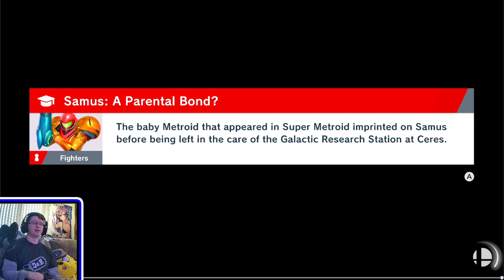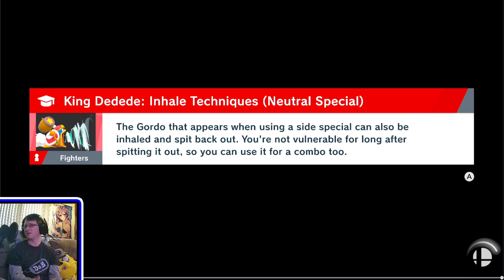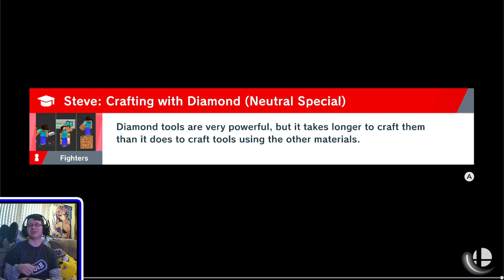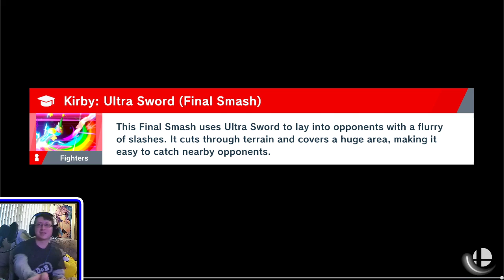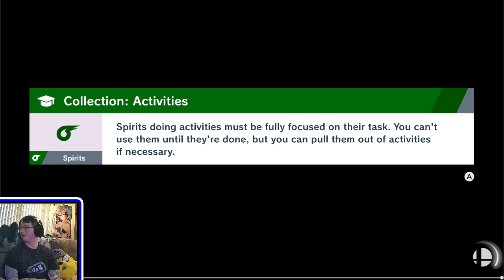Blu Plays | Super Smash Bros Ultimate Online Quickplay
Playing some casual online matches in Smash.

0:00 Now Loading
3:17 Intro
5:17 Samus (Blu) VS Sephiroth (Inilern)
9:38 Samus (Blu) VS Sonic (Jester)
12:24 Samus (Blu) VS Sonic (Jester) 2
17:12 Switching characters
18:05 Isabelle (Blu) VS King Dedede (In3x0rable)
22:05 Isabelle (Blu) VS King Dedede (In3x0rable) 2
25:07 Isabelle (Blu) VS King Dedede (In3x0rable) 3
28:41 Switching characters 2
29:32 Alex (Blu) VS Diddy Kong (Inane)
33:47 Alex (Blu) VS Diddy Kong (Inane) 2
35:58 Alex (Blu) VS Diddy Kong (Inane) 3
38:02 Switching characters 3
39:03 Jigglypuff (Blu) VS Mario (Hindsight)
43:07 Jigglypuff (Blu) VS Mario (Hindsight) 2
47:21 Kirby (Blu) VS Fox (rt)
50:28 Kirby (Blu) VS Marth (Ethanos)
54:43 Kirby (Blu) VS Sephiroth (BYR)
56:53 Kirby (Blu) VS Sephiroth (BYR) 2
1:00:07 Switching characters 4
1:01:21 Bayonetta (Blu) VS Ridley (BlasianKid)
1:04:19 Bayonetta (Blu) VS Lucina (Oakdragon)
1:07:16 Switching characters 5
1:08:40 Toon Link (Blu) VS Mario (xeezus)
1:13:19 Toon Link (Blu) VS Sheik (Matthew)
1:15:51 Toon Link (Blu) VS Ness (James)
1:20:30 Robin (Blu) VS Ness (Axolotl)
1:22:27 Robin (Blu) VS Ness (Axolotl) 2
1:26:54 Switching characters 6
1:27:56 Palutena (Blu) VS Dr. Mario (smartie)
1:31:09 Palutena (Blu) VS Dr. Mario (smartie) 2
1:35:53 Chrom (Blu) VS Pac-Man (Terry)
1:38:38 Chrom (Blu) VS Pac-Man (Terry) 2
1:40:41 Switching to friend matches (items on)
1:42:49 Richter (Blu) VS Peach (Pansy)
1:46:10 Palutena (Blu) VS Isabelle (Pansy)
1:49:28 Piranha Plant (Blu) VS Isabelle (Pansy)
1:53:16 Mii Gunner (Blu) VS Isabelle (Pansy)
1:57:40 Hero (Blu) VS Sonic (Pansy)
2:01:08 Sephiroth (Blu) VS Pikachu (Pansy)
2:05:07 Sonic (Blu) VS Pikachu (Pansy)
2:08:46 Pichu (Blu) VS Pikachu (Pansy)
2:12:18 Samus (Blu) VS Palutena (Pansy)
2:15:20 Outro